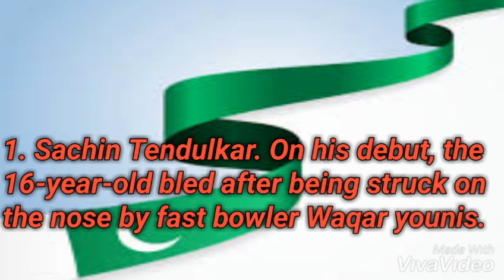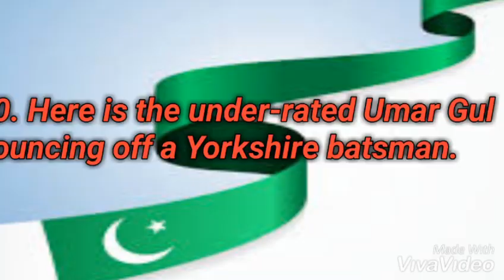TOP 10 PAKISTANI DEADLY BOWLING BOUNCERS